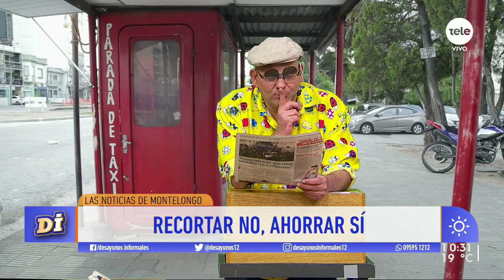Noticias de Montelongo 4/8/20